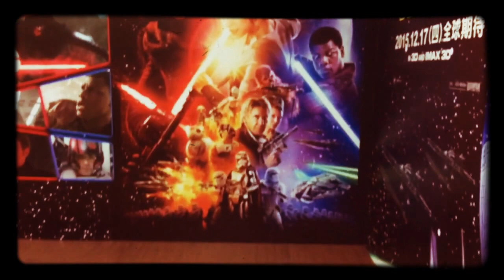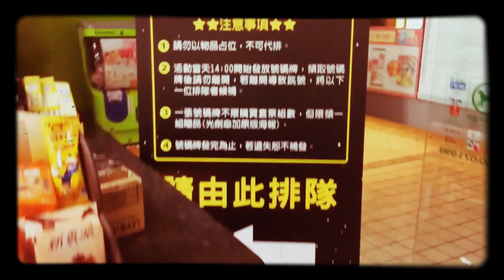Star Wars The Force Awaited (a bit long) for advanced tickets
Waiting and being the first in line kinda Boring.
But I am never being boring, I am never being bored by Star Wars.
（ Pet Shop Boys would say)